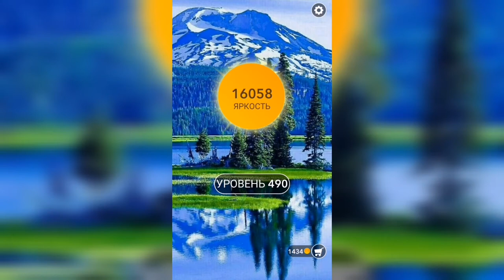Word / Слово Крест: Поиск русского кроссворда / Уровень 490